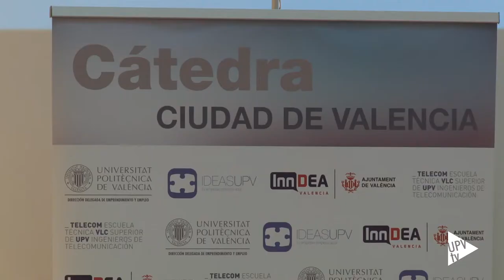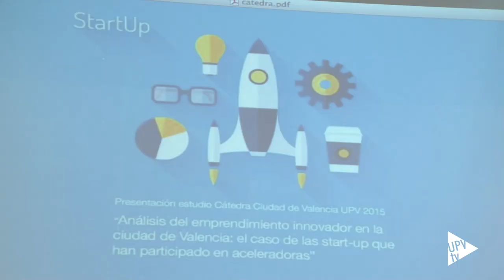Noticia @UPVTV: Análisis del emprendimiento innovador en Valencia [20-10-2015]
Valencia es una de las ciudades españolas mejor valoradas para el desarrollo de negocios de alto potencial innovador. Esto es lo que se desprende del estudio realizado por el Centro de Investigación en Gestión de Empresas, el CEGEA, de la Universitat Politècnica de València.

El trabajo “Análisis del emprendimiento innovador en la ciudad de Valencia: el caso de las start-up que han participado en aceleradoras” se ha llevado a cabo en el marco de la Cátedra Ciudad de Valencia y ha sido impulsado por la Fundación InnDEA y el Servicio de Innovación del Ayuntamiento de Valencia.

Para el estudio, sus autores, Faustino Sarrión y Elies Seguí, han partido de la encuesta realizada a las empresas emergentes que han pasado por alguna de las aceleradoras de Valencia; en total, cerca de 200 start-up y 5 aceleradoras. Ofreciendo una aproximación de la dimensión y grado de madurez del ecosistema emprendedor innovador valenciano.

Según los responsables del trabajo, Valencia ofrece muchas posibilidades para los proyectos emprendedores en aceleradoras, ya que las condiciones del entorno resultan especialmente atractivas para este segmento.

En los últimos siete años, más de 200 start-ups han sido aceleradas en Valencia, con un volumen de negocio de alrededor de 20 millones de euros, que han generado cerca de 1000 empleos y han captado más de 25 millones de euros en financiación.